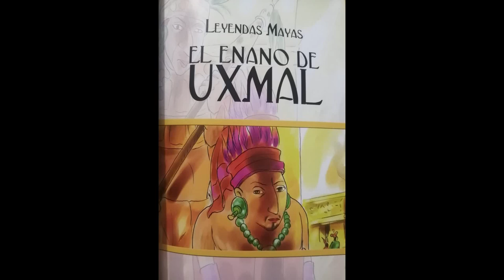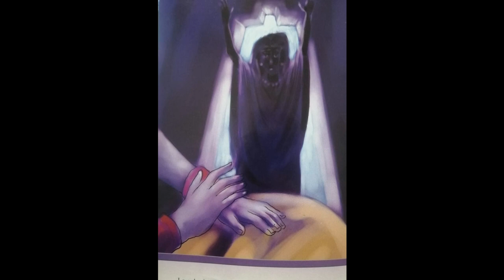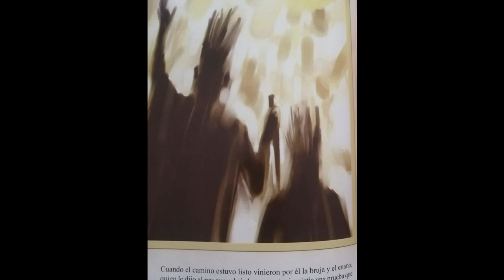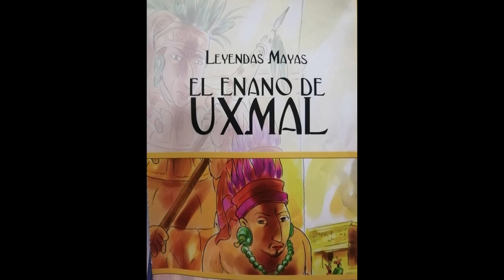El Enano De Uxmal | Leyendas Mayas Cap. 3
Amigos, les cuento que me encontré en un tianguis de CDMX un libro titulado ¨Leyendas mayas¨ donde cuentas 5 fabulosas historias con las que crecí cuando era niño. Así que hoy les traigo el tercer capitulo de cinco episodios de este faboluso libro cuya adpatacion, texto e ilustraciones son propiedad de Javier Cobo Torres y fue impresa por Editorial Dante en el año 2003.